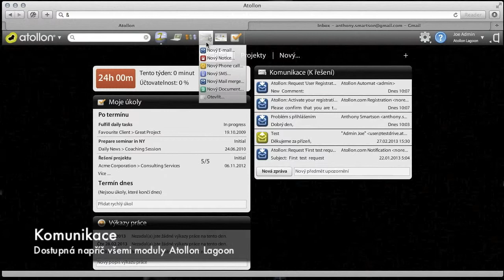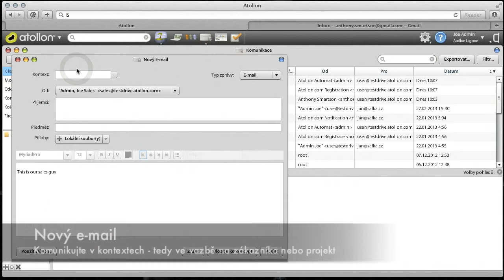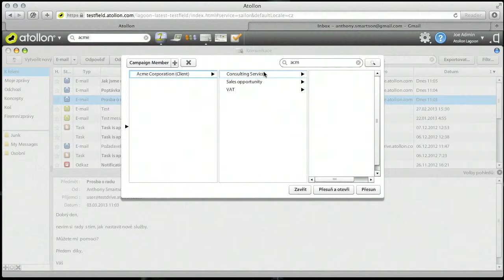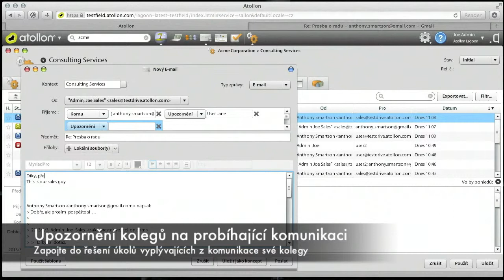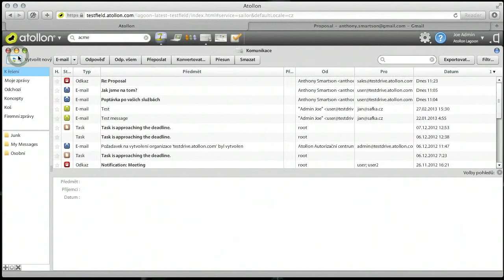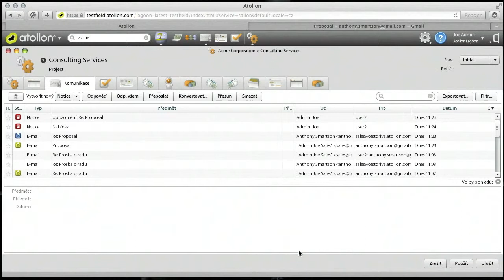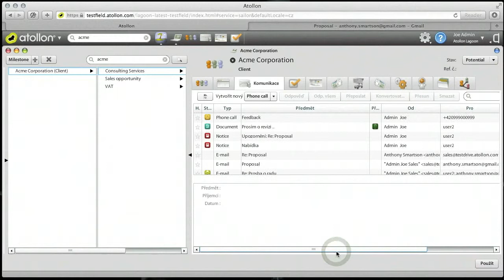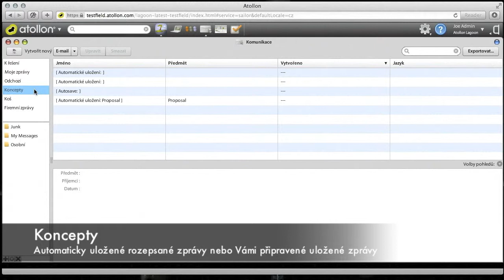Komunikace a e-maily - Atollon Core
Atollon Lagoon je skvělým nástrojem pro firemní komunikaci. Umožňuje spolupracovat při péči o klienty nebo řízení projektů a poskytování profesionálních služeb. Lagoon integruje množství komunikačních kanálů, včetně e-mailu, telefonátů, sms, vnitrofiremních diskusí nebo řízení požadavků pomocí Atollon Touch.